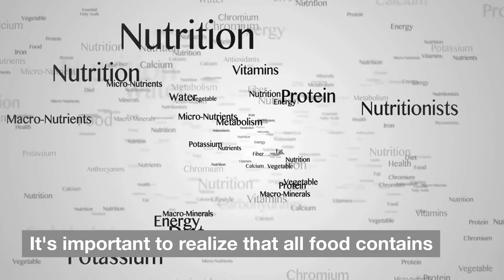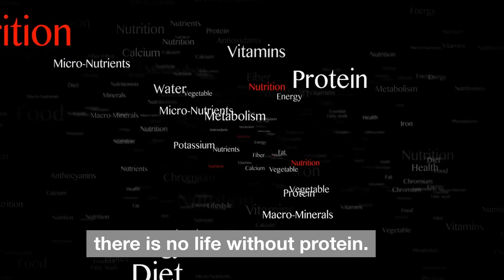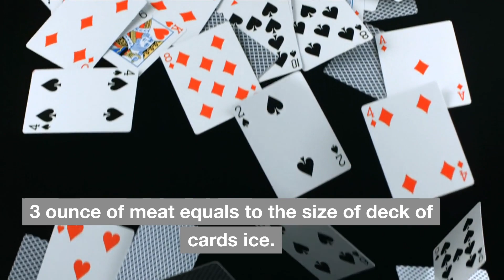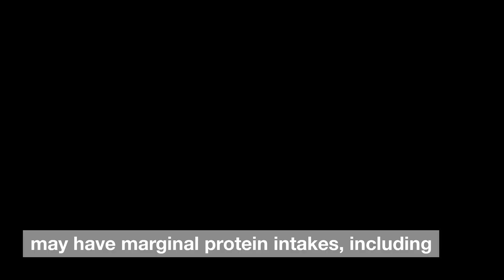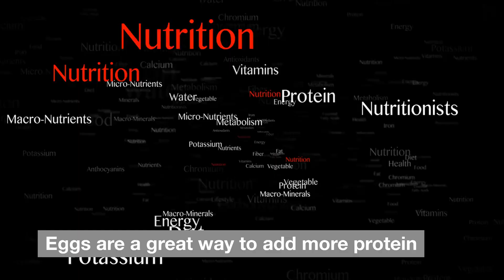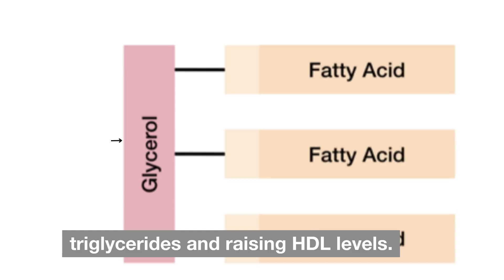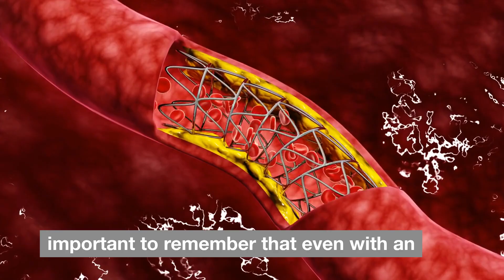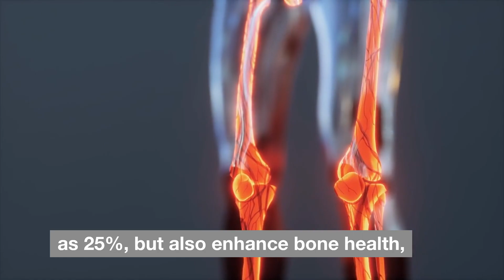Part 2 muscle gain secret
Welcome to a definitive aide on energizing your benefits with the Muscle Siphoning Diet. Whether you're a seasoned gym warrior or just starting out on your fitness journey, what you put into your body matters. In this video, we'll plunge profound into the nourishment methodologies that will assist you with accomplishing those awe-inspiring muscle siphons and augment your exercises.